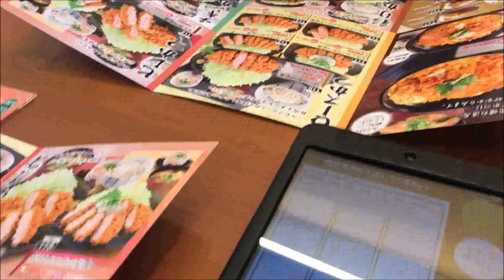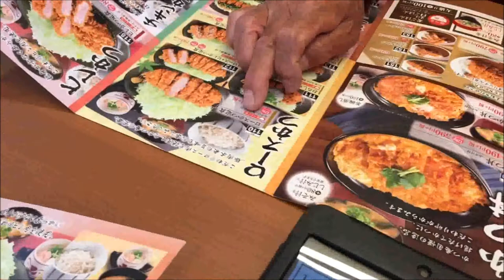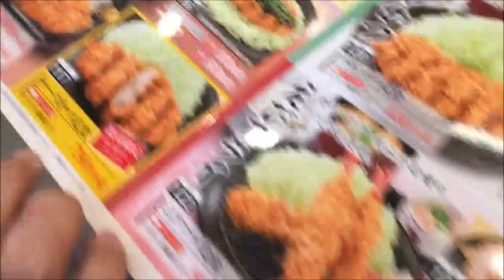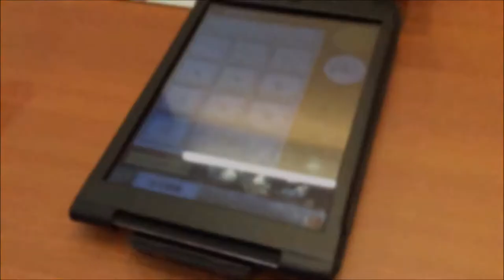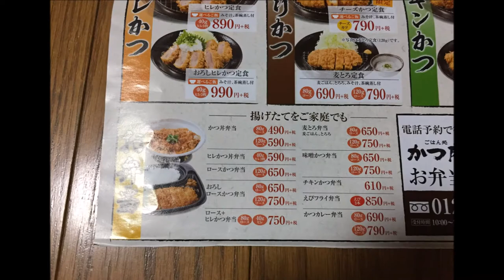かつ庵南延岡店！メニュー豊富弁当の持ち帰りも有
かつ庵 南延岡店
住所/ 〒882-0874 宮崎県延岡市伊達町3丁目5842-1